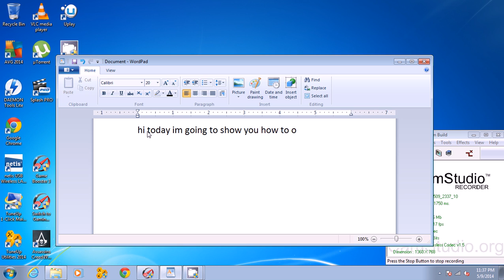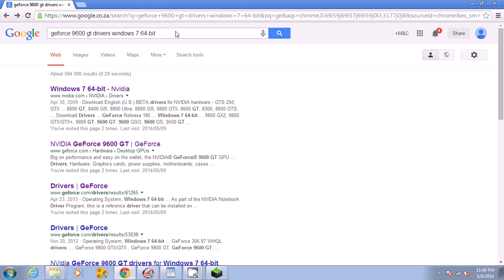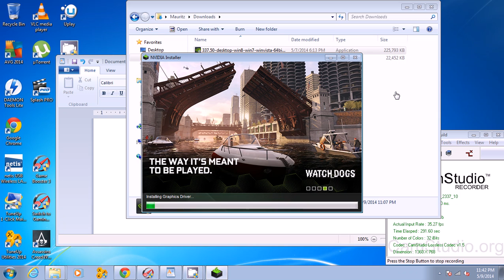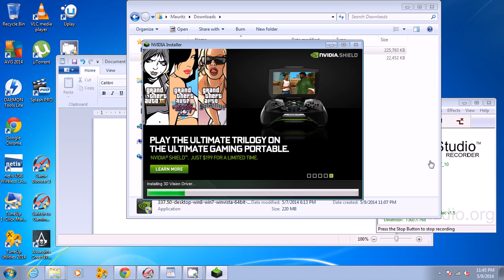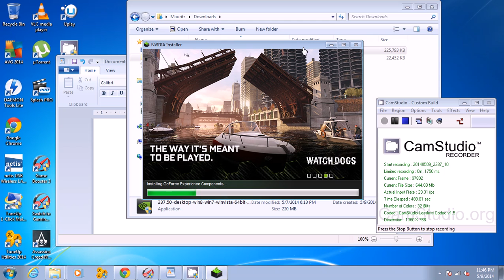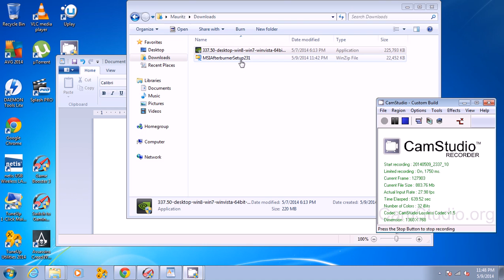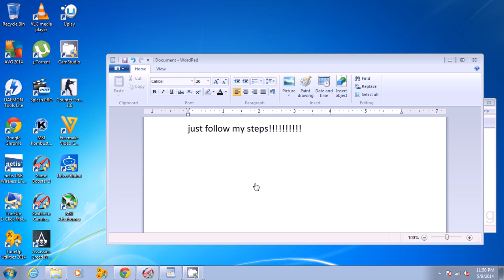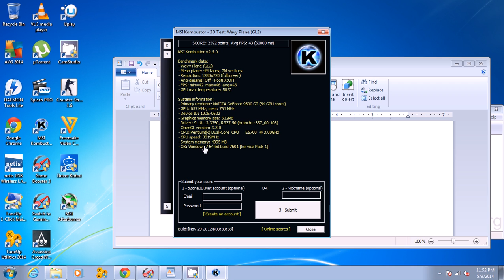How to overclock a GPU or Graphic card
How to overclock a GPU (Graphics Processing Unit), Video Card or Graphics Card. This only works with some of the GPU. Like Some of the ATI Models doesn't work with this Program!

This Program or Software will Increase your Graphics Performance of your System that allows you to Play the Latest Games